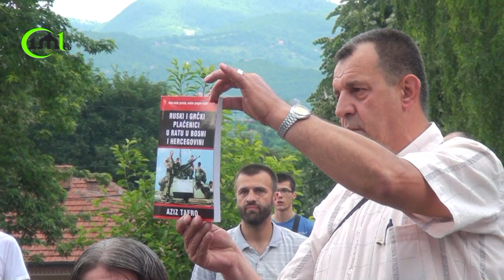ZENICA: PROTESTI PROTIV HAPŠENJA NASERA ORIĆA - IML TV